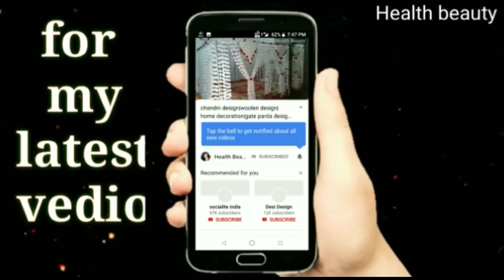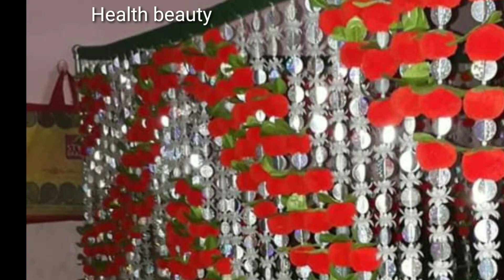Chandni design| suhaag lari| home decoration|mehrab|woolen design|bed lari| room decoration|hand car